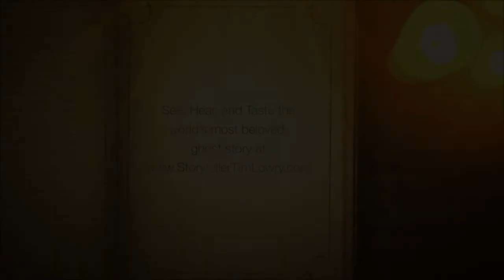Trailer for Storyteller Tim Lowry's A Christmas Carol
See, hear, and taste the world's most beloved ghost story! Storyteller Tim Lowry brings Charles Dickens' words to life in this dramatic and energetic retelling of A Christmas Carol. And for good measure, he throws in a cooking demonstration showing how to prepare a proper holiday pudding!